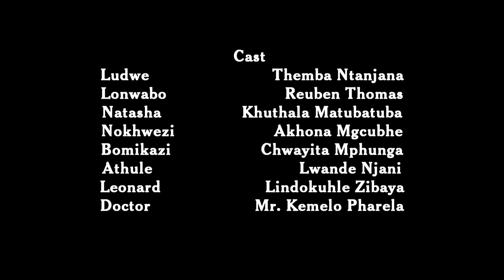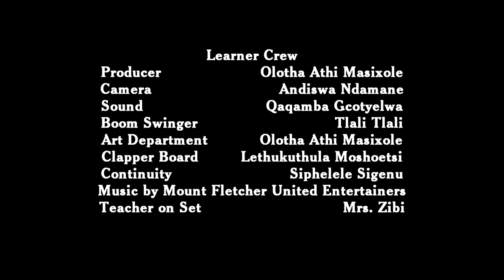Nab'Ubomi | WHO IS HIM? | Lehana | Mount Fletcher | Inter-School Short Film Competition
NAB'UBOMI 2013 - "Who is Him?" by Ndamane Cebisa, from Lehana Senior Secondary School. A student film made as part of the Nab'Ubomi 2013 Inter-School Short Film Competition in the Eastern Cape. Filmed at Lehana Senior Secondary School in the Mount Fletcher Education District.

About the competition: High School Learners write and pitch their story ideas as short film screenplays. The most promising scripts are selection to go into production as part of the competition. Writers of the selected screenplays get to direct their own films with a team of learners from their school fill the crew roles of producer, camera, lighting, sound, boom swinging, art department, script and continuity, and clapper board operator. The student crews receive introductory training and support from a mentor film crew as they make their film. All actors are from the school, all scenes are created on the school premises, props are sourced by the learners, scenes plotted and rehearsed by the learners, and the film is shot in a single day at the school. The School films are a mix of English, Xhosa and Afrikaans.

LEARNER CREW:
Producer & Art - Olotha Athi MAsixole
Camera - Andiswa Ndamane
Sound - Qaqamba GCotyelwa
Boom Swinger - Tlali Tlali
Clapper - Lethukuthula Moshoetsi
Continuity - Siphelele Singenu
Teacher on set - Mrs Zibi

CAST:
Ludwe - Themba Ntanjana
Lonwabo - Reuben Thomas
Natasha - Khuthala Matubatuba
Nokhwezi - Akhona Mgcubhe
Bomikazi - Chwayita Mphunga
Athule - Lwande Njani
Leonard - Lindokuhle Zibaya
Doctor - Mr. Kemelo Pharela

EXTRAS:
Masonwabe Swazi
Reatlehile Tetile
Andiswa Ndamane